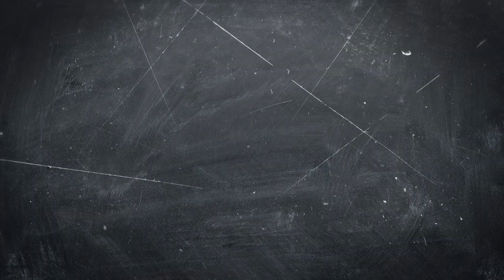Прогулки в прошлое Ставрополя — Усадьба Меснянкиных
Продолжаем наши прогулки в прошлое Ставрополя!
Сегодня расскажем об усадьбе Меснянкиных.